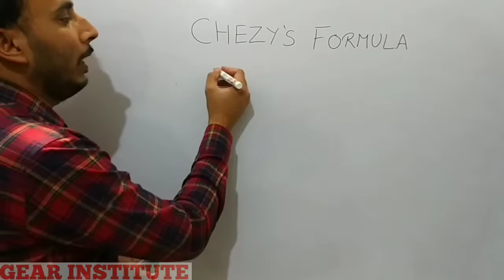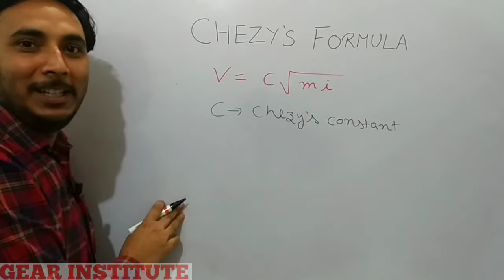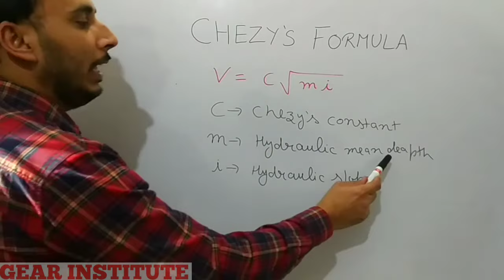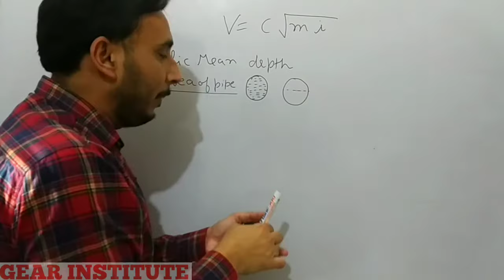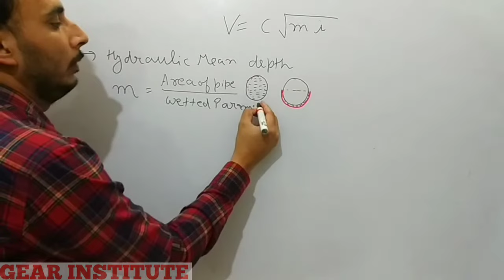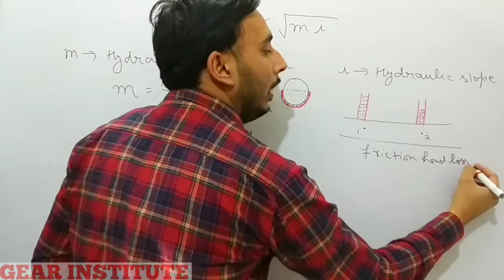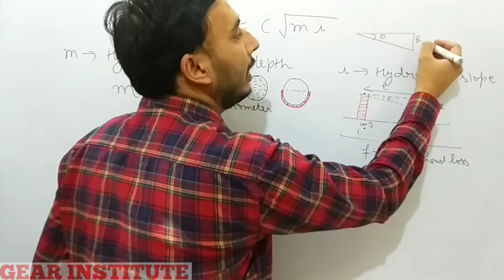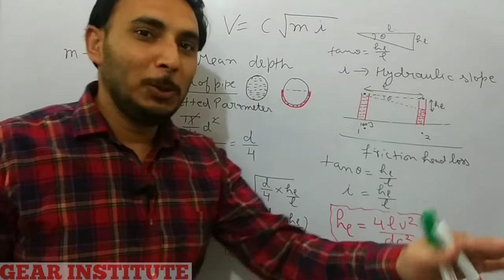Chezy's Formula || Chezy's formula in hindi || chezy's formula fluid mechanics